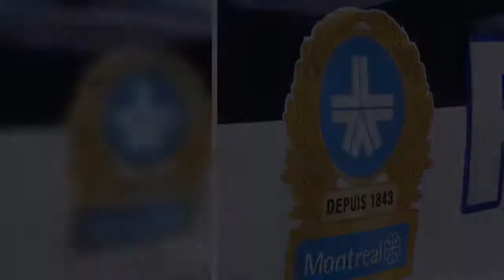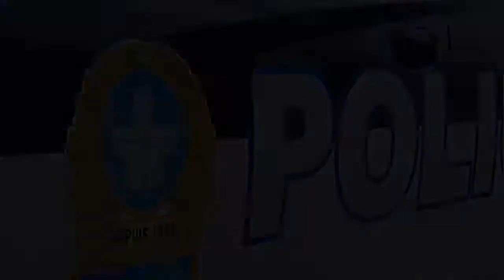Montreal police searching for suspects after they heard gunshots near hospital